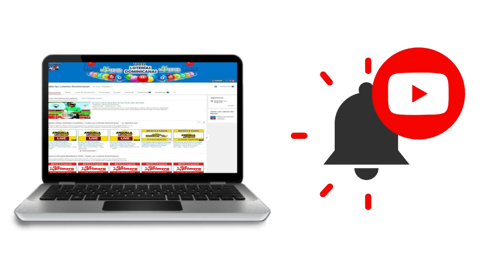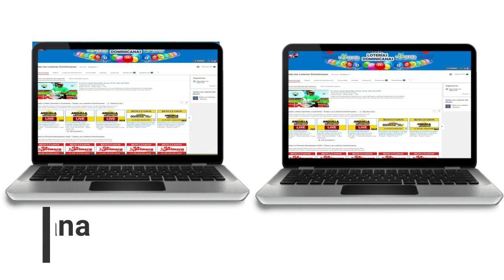Resultados de la lotería Real de hoy 08 de Agosto del 2020